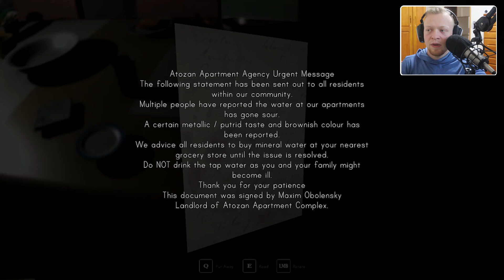SO THIS IS NORMAL? A DEMONIC SIBLING THAT HATES ME! - The Lost Souls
A video where me playing OLD AGE NINTENDOGS COULD STILL BE A THING :3

StreamerKilla bc I still luv his content still: Kick.com/KillaonKick
ALL EDITED